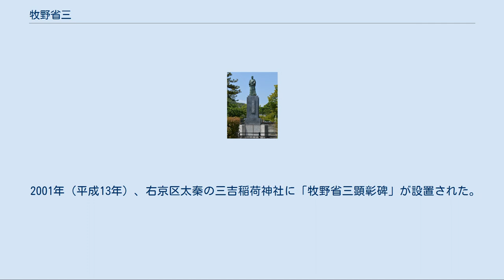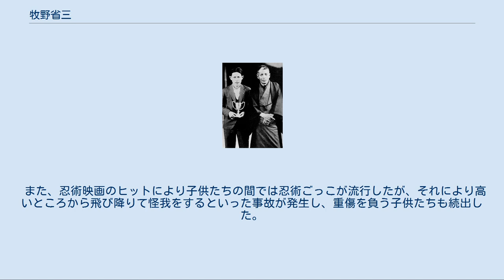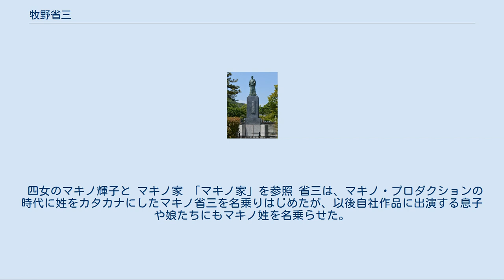牧野省三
牧野 省三（まきの しょうぞう、1878年9月22日 - 1929年7月25日）は、日本の映画監督、映画製作者、脚本家、実業家である。
 日本最初の職業的映画監督であり、日本映画の基礎を築いた人物である。
「映画の父」と呼ばれたD・W・グリフィスになぞらえて「日本映画の父」と呼ばれた。
千本座の経営者から映画製作に乗り出し、300本以上の時代劇映画を製作。
尾上松之助とコンビを組み、彼の忍術映画でトリック撮影を駆使した。
歌舞伎や講談、立川文庫から題材を求め、「スジ、ヌケ、動作」を三大原則とした映画製作で大衆から支持を得た。
その後マキノ・プロダクションを設立し、阪東妻三郎、片岡千恵蔵、嵐寛寿郎、高木新平、月形龍之介、市川右太衛門といったスター俳優や、監督の衣笠貞之助、二川文太郎、井上金太郎、内田吐夢ら、脚本家の寿々喜多呂九平、山上伊太郎らを育て上げた。
 1878年（明治11年）9月22日、京都府北桑田郡山国村（京北町を経て現・京都市右京区）に生まれる。
父は漢方医で幕末の勤王派農兵隊・山国隊の西軍沙汰人（部隊副官）であった藤野齋、母は娘義太夫師の竹本弥奈吉（牧野彌奈）である。
兄と妹が一人ずついる。
 省三は非嫡出子であったため、彌奈の子として育てられた。
彌奈の実家は禁裡御用を務める左官屋で、御所の前に家を構えていた。
当時、彌奈は大野屋という寄席と上七軒で置屋を経営しており、西陣の旦那衆に義太夫を教えていた。
その母の影響で省三は幼少時から芸事に親しみ、近所の子供たちと芝居ごっこに熱中していた。
彌奈の姉弟子である竹本綱尾から義太夫を習い、中村廷笑から芝居道の故実を学んだ。
 1901年（明治34年）、牧野家の地所内にあった約300坪の劇場・千本座を母とともに買収・改築し、9月1日に開場した。
元々千本座は薩摩の浪人竹内某が持ち主となっていたが、父の藤野が竹内と交渉した末に手に入れた。
省三は母親の経営を手伝いながら、自ら舞台に立って義太夫や芝居を披露した。
また、この頃に材木問屋「石橋屋」の一人娘・多田ため（後の知世子）と結婚した。
 その後25歳の時に、彌奈から千本座の経営を任され、旧劇や小芝居を上演したほか、横田商会の興行で活動写真の上映も行った。
1904年（明治37年）、彌奈と大阪・九條繁栄座へ見物に行った際に尾上松之助を発見し、彼を招いて千本座に出演させた。
同年、モルガンお雪と失恋した省三がその実体験を基に書いた『モルガンお雪』を千本座で上演し、大当りする。
 1908年（明治41年）、千本座を活動写真興行に貸していた縁で、横田商会の横田永之助から映画製作を依頼される。
省三は横田よりカメラとフィルムを借り受け、『本能寺合戦』を撮影。
中村福之助や嵐璃徳ら千本座の俳優を起用し、真如堂の境内で撮影を行った。
続けて横田の請負で『菅原伝授手習鑑』『明烏夢の泡雪』『児島高徳誉の桜』『安達原三段目袖萩祭文の場』『桜田騒動血染雪』を撮っているが、1本30円での請負ではやり切れなかったため、この5本限りで一旦映画製作を停止している。
 1909年（明治42年）、5ヶ月ぶりに映画を製作し、『碁盤忠信 源氏礎』を撮る。
同作にはこの年に千本座の座頭となった尾上松之助を起用し、松之助とのコンビ2作目の『石山軍記』では睨みをきかせて大きく見得を切る松之助の演技が好評を呼び、以来派手な立ち回りを得意とした松之助は「目玉の松ちゃん」と呼ばれて爆発的な人気を得た。
 省三は12年間に渡り、横田商会と日活の2社で200本以上の松之助主演の時代劇を撮っていった。
いずれも歌舞伎、講談、立川文庫から題材をとったものだが、編集技術を身につけた牧野がトリック撮影を駆使して撮った忍術映画なども多く作り、子供たちからも熱狂的に支持された。
1912年（大正元年）に横田商会と他の3社とが合併して設立された日活では、関西撮影所の所長に就任した。
 1919年（大正8年）、省三は松之助映画を撮ることを止めて彼と訣別。
同年7月10日に日活在籍のままミカド商会を設立した。
しかし、1ヶ月後の1920年（大正9年）に横田によって日活に吸収され、独立は失敗に終わった。
日活に戻った牧野は、日活時代劇を二部製作制にし、第一部で小林弥六に松之助映画を撮らせ、牧野は第二部で歌舞伎役者の市川姉蔵を起用して監督活動を行った。
 1921年（大正10年）4月、姉蔵...